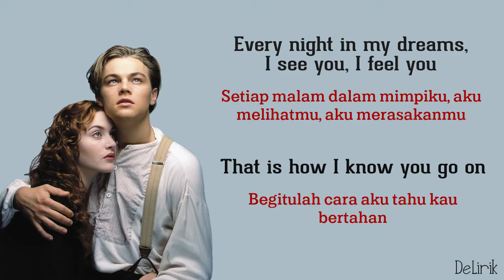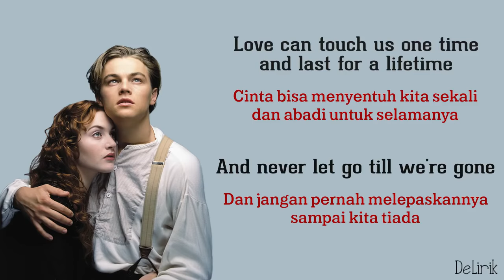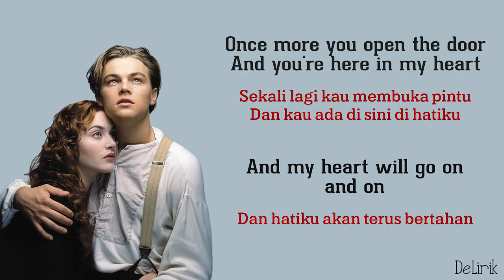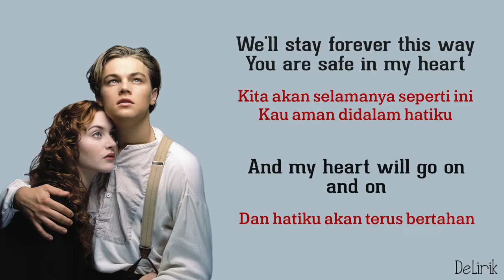Every night in my dreams i see you i feel you ( Lyrics) Titanic movie